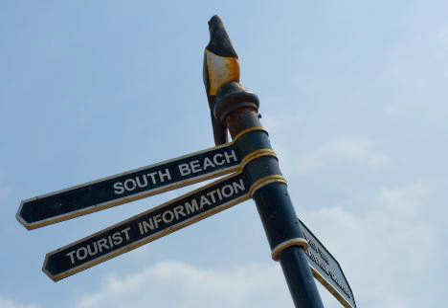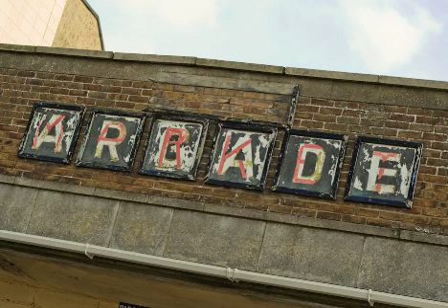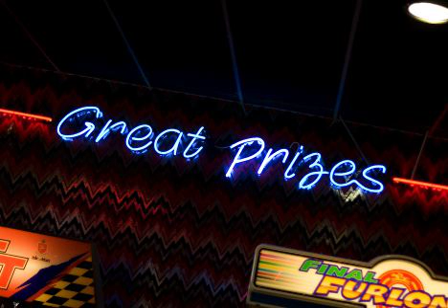The landscape of Morecambe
Writer Ian Martin and photographer Adam Turtle blunder through the built environment looking for the bits that are odd or good or sad or licensed.

Martin and Turtle encounter a classic Modernist hotel shrouded in scaffolding, civic landscaping as a form of Municipal Stalinism, some ghostly abandoned funfairs, and the melancholy twilight world of an amusement arcade, where even the machines have tattoos...